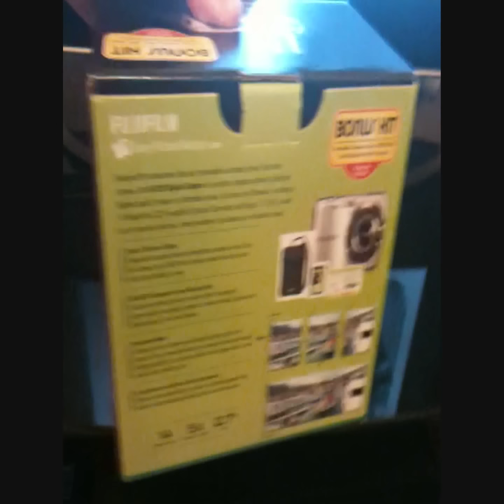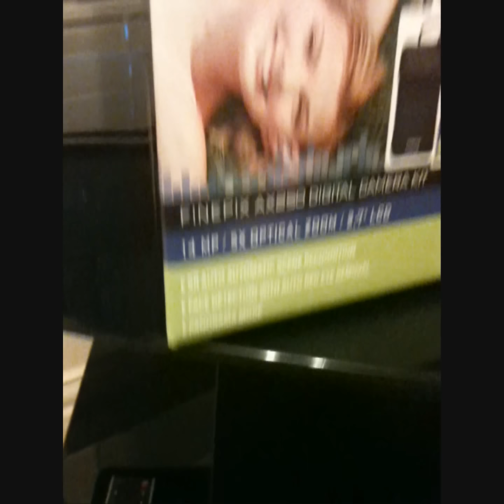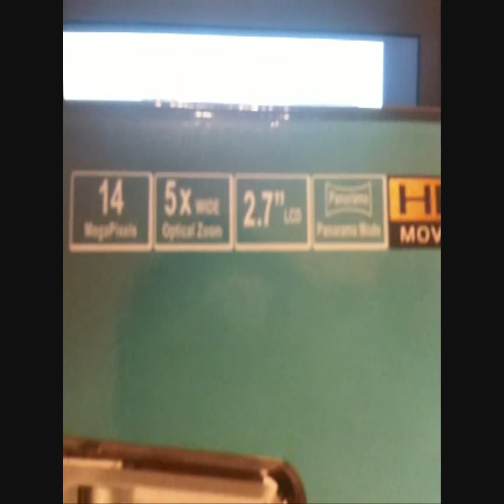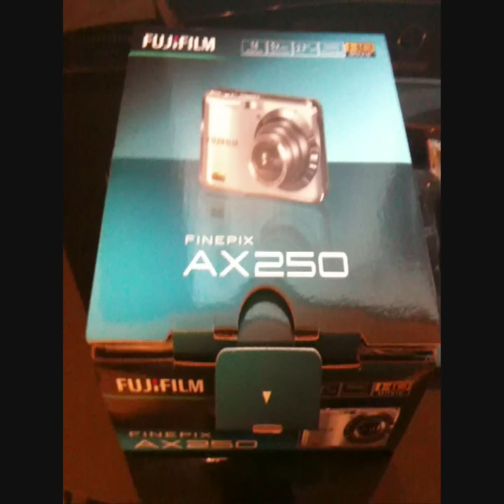unboxing Fujifilm Finepix AX250 digital camera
this video is about unboxing Fujifilm Finepix AX250 digital camera. Bundle kit comes with 4GB SDHC, carry bag. 14 megapixels, 5X wide angle optical zoom, 2.7" LCD, 720p HD video, Panorama mode, SR auto mode.